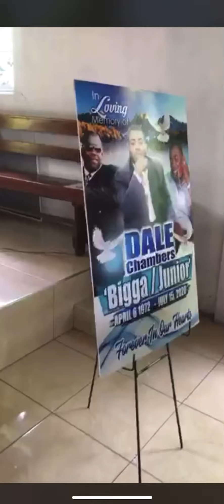Audrey E. Williams Funeral Services employee Bigga funeral